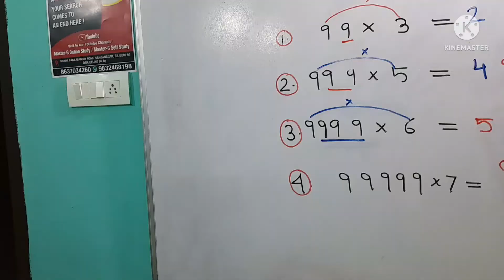Aayansh Ke Birthday Ki Teyari Akele Karte Karte Mar Gayi 😓😓